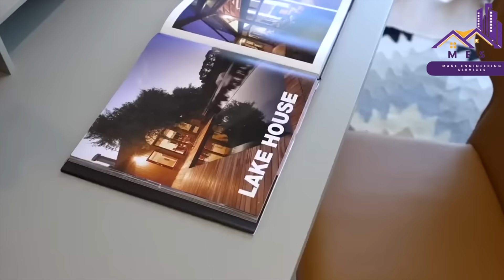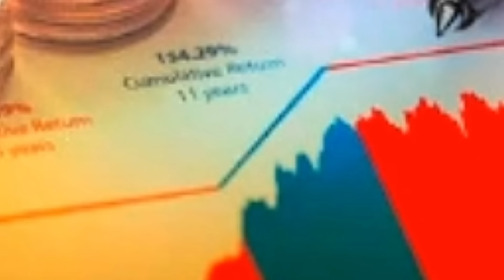PAUL BIYA W'IMYAKA 91 AMAZE IMYAKA 42 ATEGEKA CAMEROUN/YABA YAPFUYE KOKO? YABITSWE